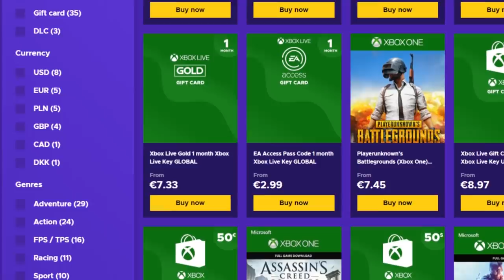CUANDO DEJAS RAINBOW SIX...